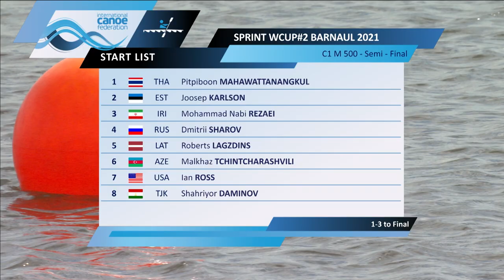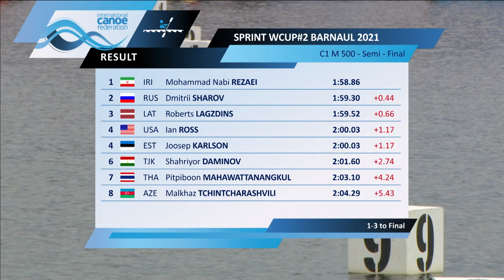2021 ICF Canoe-Kayak Sprint Tokyo 2020 Olympic Qualifier Barnaul Russia / C1 Men 500m Semi-final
Watch live & VOD plus news, photos and results all on canoeicf.com 🎥💻📱

2021 ICF Canoe Sprint World Cup 🌎🏆
21–23 May Barnaul Russia 🗓️🇷🇺